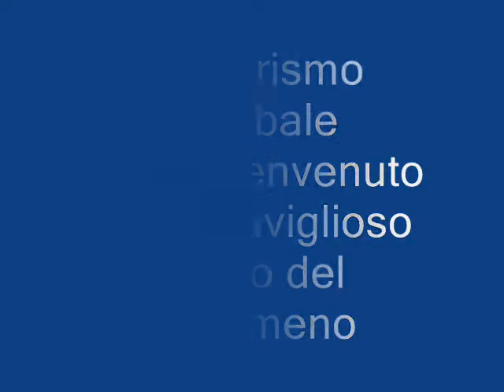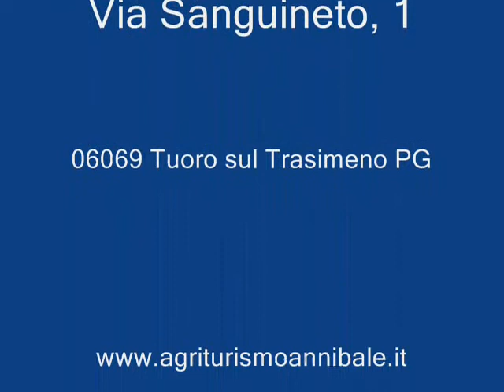agriturismo annibale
Agriturismo Annibale, situato nel cuore del Parco del Trasimeno, dispone di appartamenti bilocali, con cucina abitabile completamente attrezzata e area esterna (giardino) privata attrezzata con tavolo e sedie, lettini prendisole, con vista sul lago Trasimeno e le Isole. L'Agriturismo immerso nel verde, mette a disposizione dei propri clienti una grande piscina ed un'area barbecue. Luogo ideale per una vacanza all'insegna della natura, cultura e relax.